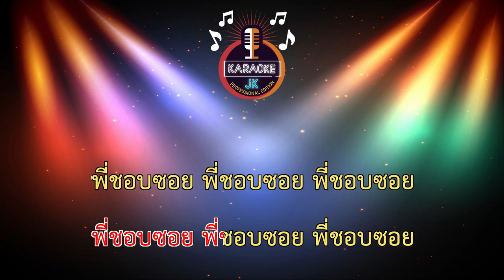รักดีๆพี่ชอบซอย (135-A) - วงบิ๊กไซต์ หนุ่มอ้อยโชว์ 【 Cover By คาราโอเกะดนตรีสด 】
รักดีๆพี่ชอบซอย (135-A) - วงบิ๊กไซต์ หนุ่มอ้อยโชว์ (น้องเมย์-ต๋อง-น้องแท๊กซัส) 【 Cover By คาราโอเกะดนตรีสด 】
ขอบคุณต้นฉบับ :

เพลง : รักดีๆพี่ชอบซอย
ศิลปิน : วงบิ๊กไซต์ หนุ่มอ้อยโชว์(น้องเมย์.ต๋อง.แท๊กซัส)
คำร้อง : หลวงแต วงบิ๊กไซต์
เรียบเรียง : ผไท ทองลิ้ม